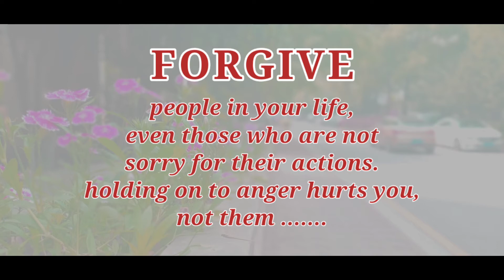QUOTE OF THE DAY | 03-25-21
Qoute of the day 03 /25 /21